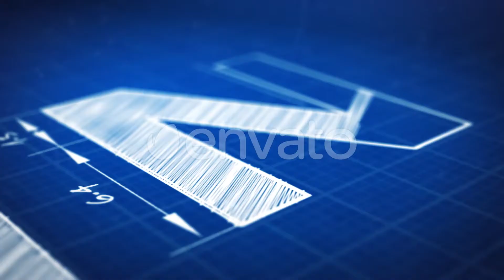The Blueprint Alphabet Template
The Blueprint Alphabet Template is a fully animated and designed alphabet for your next blueprint themed project. Also included are multiple shallow depth of field camera moves. This template is great for title sequences, broadcast packages, or series assets.

The Project Includes: Each letter of the alphabet fully designed and animated. All 10 numbers fully designed and animated. Bonus punctation marks fully designed and animated. Each character is a separate comp Very easy to use PDF User Guide with font links Full HD resolution (1080p) 100% After Effects No Plugins required